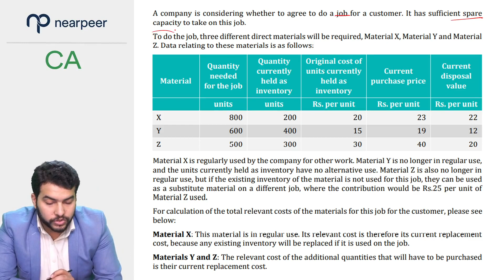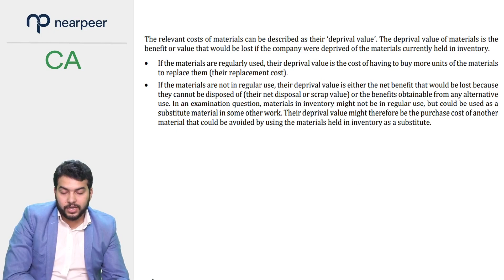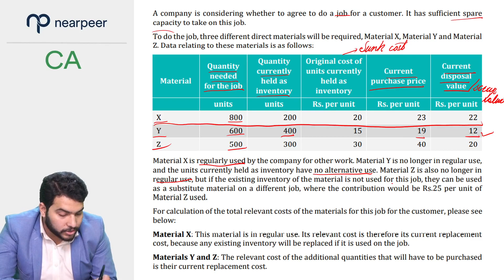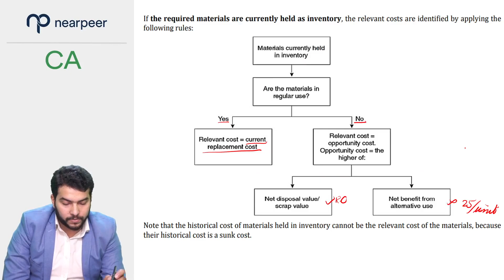12 Ch 15 Lec 12